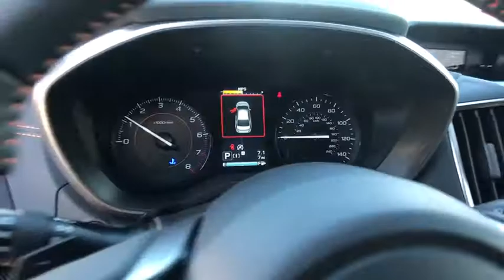2020 Subaru Crosstrek Carson City, Reno, Lake Tahoe, Northern Nevada, Susanville, NV S20512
Sunshine Orange New 2020 Subaru Crosstrek available in Carson City, Nevada at Michael Hohl Subaru. Servicing the Reno, Lake Tahoe, Northern Nevada, Susanville, NV area.

Orange 2020 Subaru Crosstrek 2.0i Premium AWD Lineartronic CVT 2.0L DOHCRecent Arrival! 27/33 City/Highway MPG
REAR SEATBACK PROTECTOR  -inc: Part number J501SFL402,SUNSHINE ORANGE,AUTO-DIMMING MIRROR W/COMPASS & HOMELINK  -inc: Part number H501SSG304,AERO CROSSBAR SET  -inc: Part number E361SFL400,BLACK W/ORANGE STICHING  CLOTH UPHOLSTERY,MOONROOF PACKAGE 2  -inc: 6-Way Power Driver's Seat  Blind Spot Detection (BSD)  Rear Cross-Traffic Alert (RCTA) system  Power Moonroof  Keyless Access w/Push-Button Start  PIN code access,All Wheel Drive,Power Steering,ABS,4-Wheel Disc Brakes,Brake Actuated Limited Slip Differential,Aluminum Wheels,Tires - Front All-Season,Tires - Rear All-Season,Temporary Spare Tire,Heated Mirrors,Power Mirror(s),Rear Defrost,Privacy Glass,Intermittent Wipers,Variable Speed Intermittent Wipers,Rear Spoiler,Power Door Locks,Daytime Running Lights,Automatic Headlights,Fog Lamps,AM/FM Stereo,CD Player,Satellite Radio,MP3 Player,Bluetooth Connection,Back-Up Camera,Auxiliary Audio Input,HD Radio,Requires Subscription,Steering Wheel Audio Controls,Smart Device Integration,Bucket Seats,Heated Front Seat(s),Pass-Through Rear Seat,Rear Bench Seat,Adjustable Steering Wheel,Trip Computer,Power Windows,Leather Steering Wheel,Remote Trunk Release,Keyless Entry,Power Door Locks,Cruise Control,Climate Control,A/C,Cloth Seats,Driver Vanity Mirror,Passenger Vanity Mirror,Driver Illuminated Vanity Mirror,Passenger Illuminated Visor Mirror,Floor Mats,Cargo Shade,Power Windows,Power Door Locks,Trip Computer,Security System,Engine Immobilizer,Traction Control,Stability Control,Traction Control,Front Side Air Bag,Driver Air Bag,Passenger Air Bag,Front Head Air Bag,Rear Head Air Bag,Passenger Air Bag Sensor,Knee Air Bag,Child Safety Locks